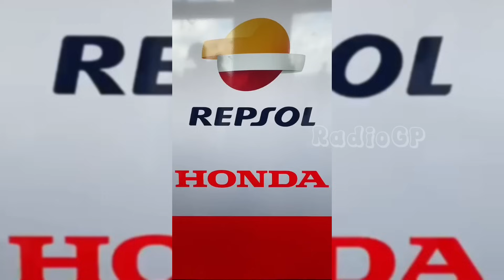GEMPAR💥PERNYATAAN MARC MARQUEZ💥ULASAN MOTOGP BAR BAR💥MOTOGP THAILAND 2023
KABAR TERKINI MARC MARQUEZ🔥MOTOGP HARI INI🔥MOTOGP THAILAND 2023

FAKTA.
INGAT!
TERIMA KASIH.